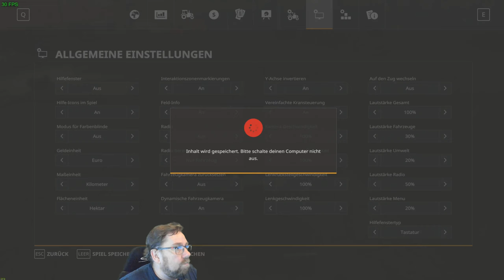Irgendwo in Thüringen 2#515 nun wird Milch verkauft lohnt sich richtig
ein bisschen malen und Gelände anpassen ich will ja auf der strasse fahren